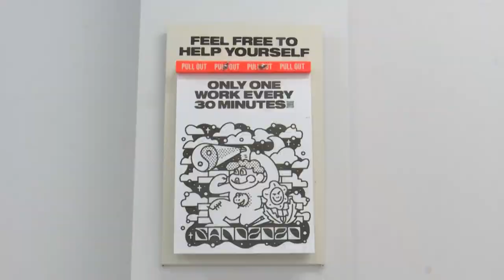معرض فني في طوكيو ... يجيز "سرقة" الأعمال | AFP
اقترحت قاعة للعرض الفني في طوكيو أخيرا على الزوار "سرقة" الأعمال التي يريدون إلا أن جزءا من هذه "الغنائم" عرضت سريعا عبر موقع للمزادات العلنية.